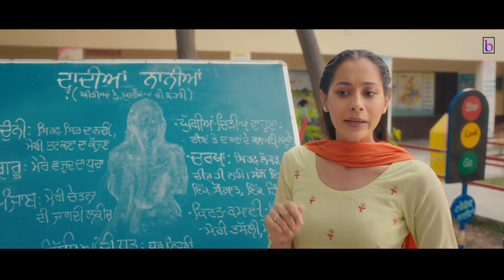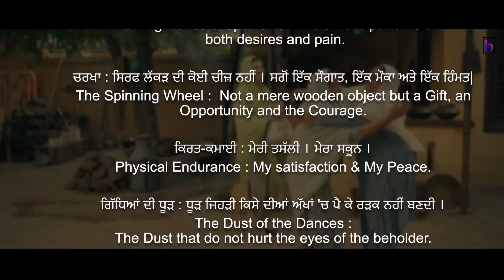Dadiyan Naniyan {Official Video} | Nimrat Khaira | The Kidd | Baljit Singh Deo | Badnam Studio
Ankir Kumar & Badnam Studio Presenting New Punjabi Song "Dadiyan  Naniyan" by Nirmat Khaira
Music By The Kidd Lyrics Pinned By Harmanjeet Singh Video by Baljit Sing Deo.

Directed by Baljit Singh Deo

Album - Maanmatti
Title - Dadiyan Naniyan
Singer- Nimrat Khaira
Lyrics- Harmanjeet Singh
Composer - Harmanjeet Singh
Video - Baljit Singh Deo
Dolby mix and mix master- Arron
Vocals recorded at La music studios
Special Appearance - Nirmal Rishi, Jatinder Kaur, Sunita dhir, Asees chadha & Gurdas Gill
Photography - Ravan Khosa
Producer - Harwinder Sidhu
Editing - Gurjit Hundal
Colour & DI - Onkar singh
Publicity Design - The Town Media
Online Promotions - Mk.Digital
Label - Badnam Studio

✦ Connect with Badnam Studio ✦

Online Promotion & Digital Distribution By Mk.Digital Entertainment

(This Song Is Subject To Copyright of By BadnamStudio)